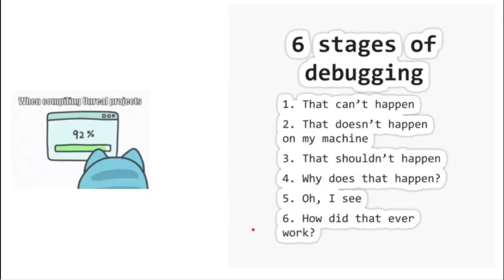6 STAGES OF DEBUGGING | IT WORKS ON MY MACHINE | InterviewDOT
We have examined earlier the fundamental laws of bug finding. You will probably know the fundamental stages of bug finding. The 6 basic stages of debugging are well-known among programmers and can be found in various blog posts. During debugging, developers and programmers go through a cycle of emotional states:

DENIAL. That can’t happen.
FRUSTRATION. That doesn’t happen on my machine.
DISBELIEF. That shouldn’t happen.
TESTING. Why does that happen?
GOTCHA. Oh, I see.
RELIEF. How did that ever work?
First (1) we have a stage of denial and surprise: you say that the bug isn’t possible, that it can’t happen, because you have not observed it before. You are surprised. The reason is (2) that is doesn’t happen on your machine or on your computer. You can not reproduce it instantly, and you have not seen this bug before. You get frustrated and sometimes a bit angry. Therefore you think that (3) it shouldn’t happen. Yet someone – unfortunately often a customer or a user – insists that it does. So you (4) ask why it is happening, and why it can happen. The only way to solve this problem is to find out what really happens. You start to examine logs and to debug the program, until you are able to find and to reproduce the bug. If you’ll do this long and hard enough then (5) you see the reason for the bug, and are able to remove it. You are trying to reproduce the bug again to see if it is fixed. Finally (6) you ask yourself how it ever work before. The longer you seek a bug and the longer the phases (1)-(4), the larger the relief in the end.